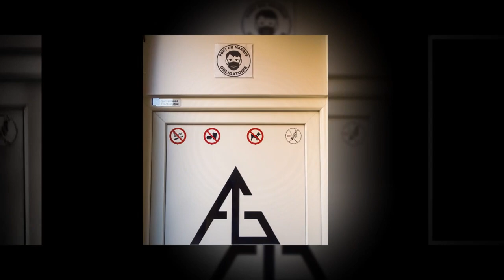Addiction Graphique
Un studio de tatouage à Thionville (France) avec un décor d'exception dont je n'ai rendu que partiellement compte.
Encore merci à l'équipe d'Addiction Graphique pour leur très aimable accueil.